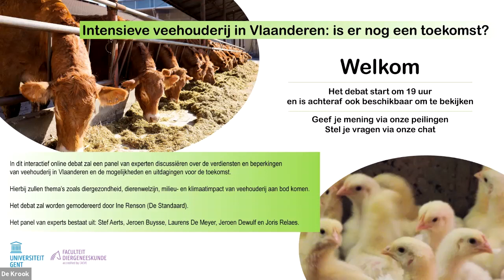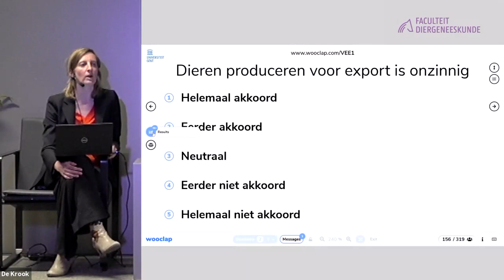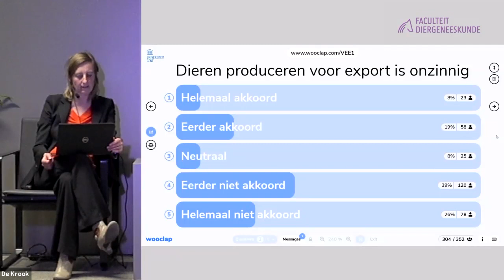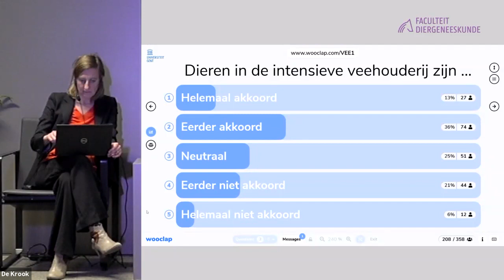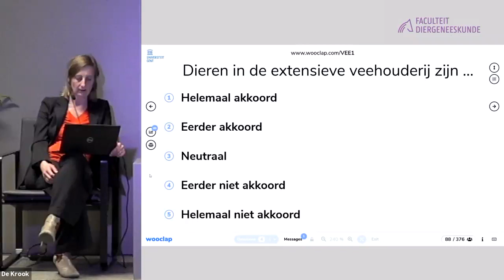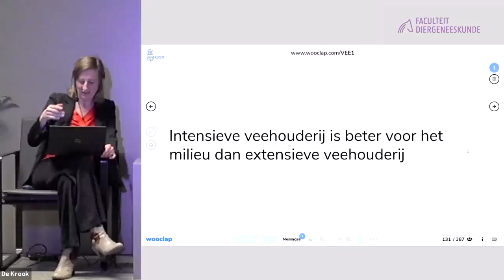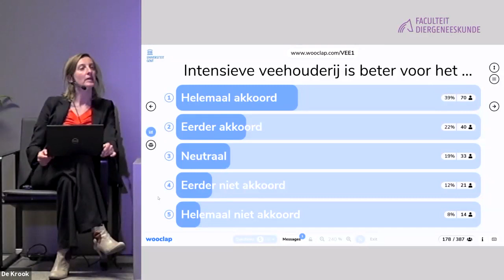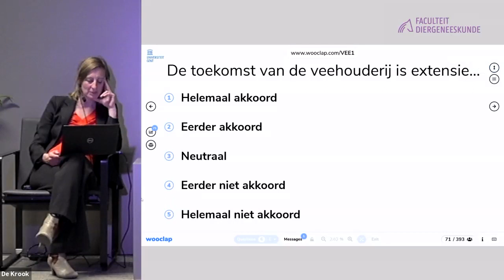Debat Intensieve Veehouderij in Vlaanderen: is er nog een toekomst?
Ben je van mening dat intensieve veehouderij beter is voor het klimaat? Of ben je er net van overtuigd dat de toekomst van de veehouderij
extensief en kleinschalig is? Wat is het best voor de gezondheid van het dier en waar wordt dat dier nu gelukkig van?

In dit interactief online debat heeft een panel van experten gediscussieerd over de verdiensten en beperkingen van veehouderij in Vlaanderen, en
de mogelijkheden en uitdagingen voor de toekomst.

Dit debat werd georganiseerd door de Faculteit Diergeneeskunde van de Universiteit Gent, en werd op dinsdag 23 februari live gehost vanuit De Krook in Gent.